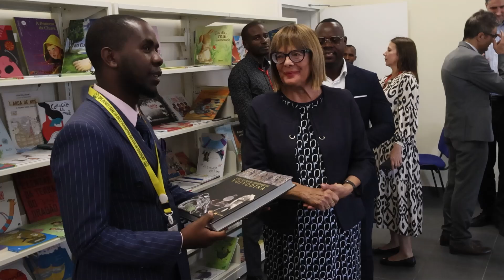04.09.2024. - Predsednica Gojković posetila OŠ „Lukrecija Gašpar” u naselju „Tereza Afonsu”